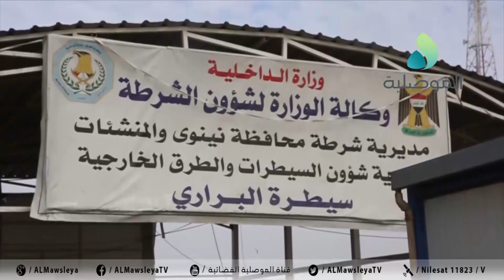قائد شرطة نينوى يزور سيطرة البراري الحدودية مع محافظة صلاح الدين ويتفقد آلية العمل فيها